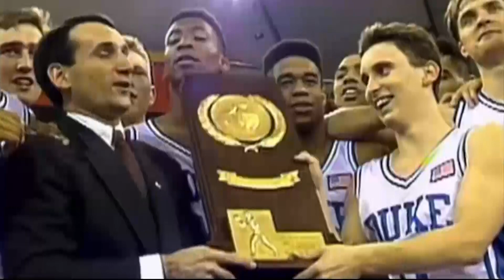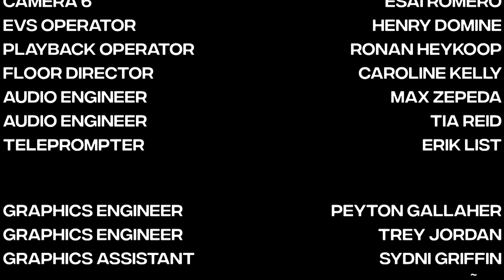CRONKITE SPORTS LIVE S18 E6 (3-17-22)